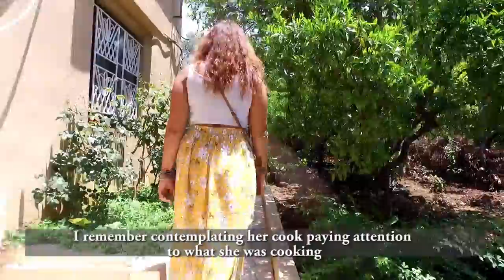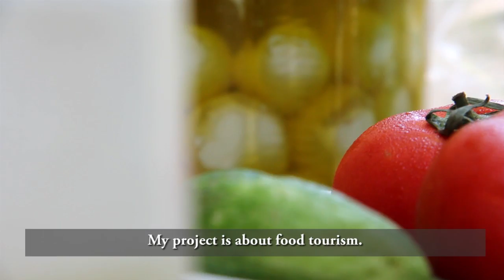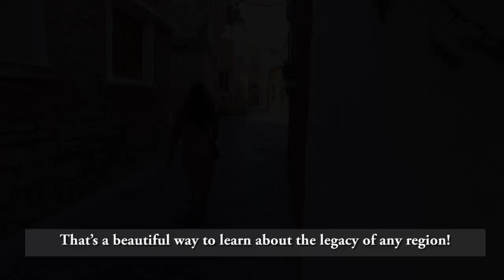Emné and Eugénie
Lynne Nehme, a 22 year old from Rahbe, has been exposed all throughout her childhood to two different cultural and gastronomic Lebanese experiences. Her maternal grandmother is from Chebaa while her paternal grandmother is from Rahbe in Akkar.
Her project is inspired by her childhood memories and includes creating a series of weekly workshops which involve day-trips for tourists, foodies and culture enthusiasts to experience cooking, food tasting and recipe exchange in different parts of Lebanon while engaging with the elderly hosts in each area.